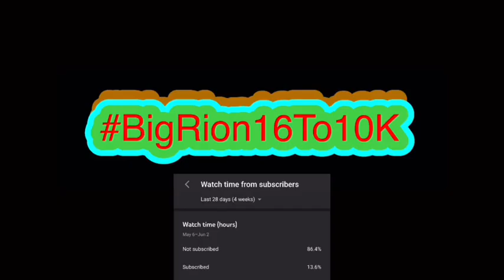Among Us Logic, But The Imposter Changes Colors... | Cartoon Animation Reaction!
Among Us Logic, But The Imposter Changes Colors... | Cartoon Animation | BigRion16
In this video we react to Among Us Logic, But The Imposter Changes Colors... | Cartoon Animation by GameToons. Honestly I enjoyed this. While I didn’t get if this was a mod or a hack I enjoyed they talked about the new updates. Also PLAYER WON.